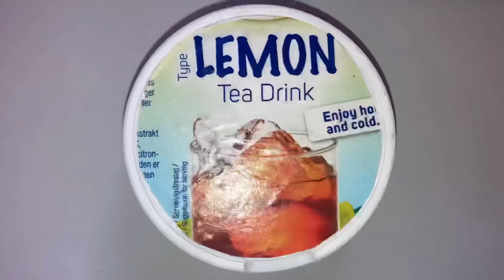Snus school project